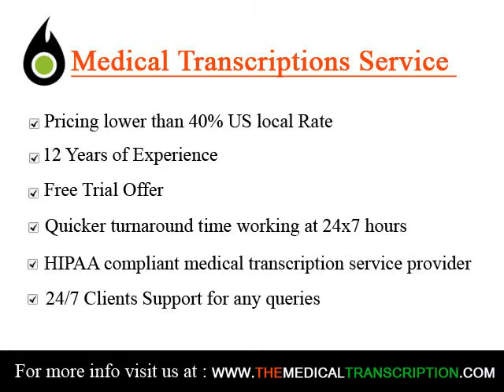Triumph Business Solutions Medical Transcription Services